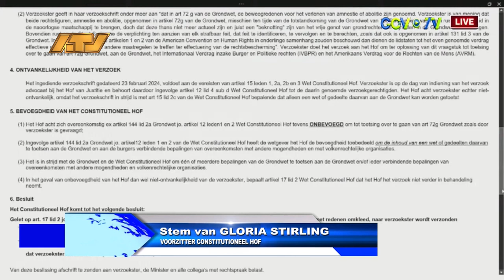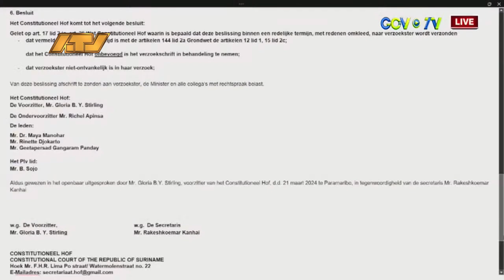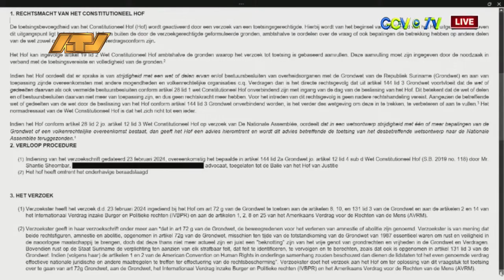21 03 2024 Besluit Constitutioneel Hof toetsing